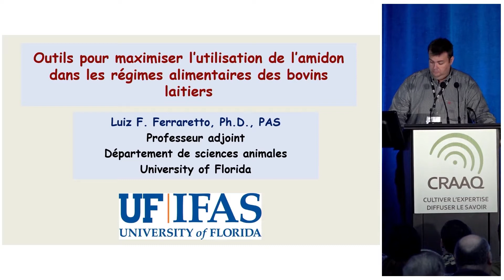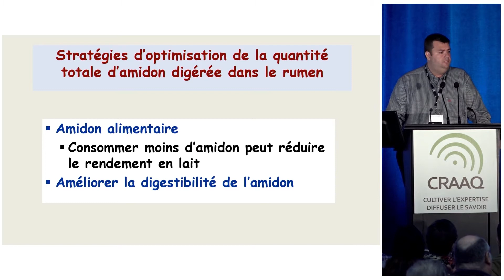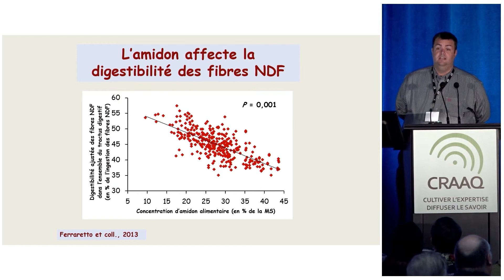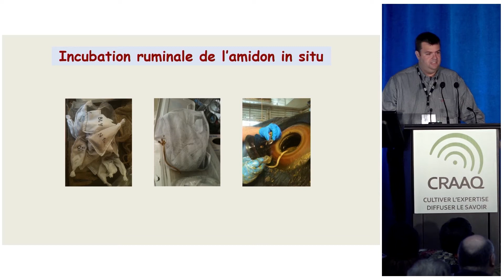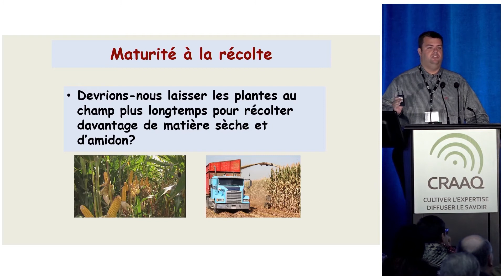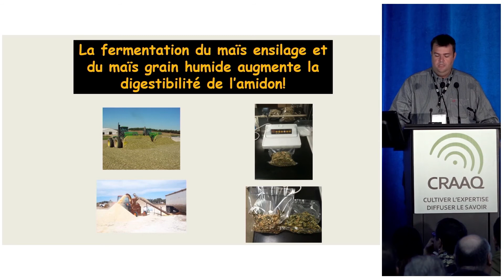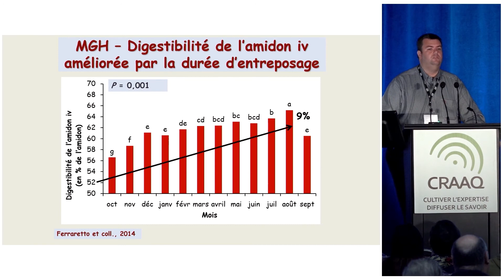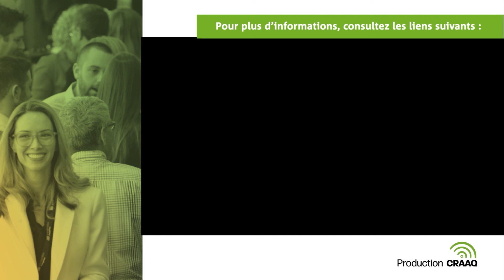Outils pour maximiser l'utilisation de l'amidon dans les rations de vaches laitières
Cette conférence a été présentée dans le cadre du Symposium sur les bovins laitiers, en octobre 2018, par Luiz F. Ferraretto, Ph.D., professeur adjoint au département de sciences animales, University of Florida. M. Ferraretto présente l’importance de la digestibilité de l’amidon par les vaches laitières et des stratégies visant à l’améliorer pour le maïs sous forme de grains ou d’ensilage.

Cette conférence, présentée en anglais à l'origine, a été captée avec la traduction simultanée en français.